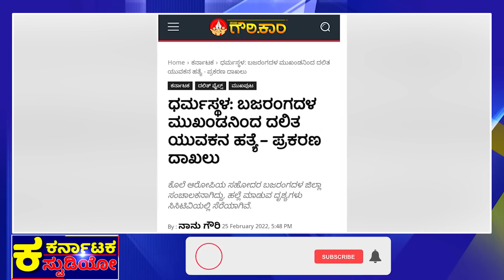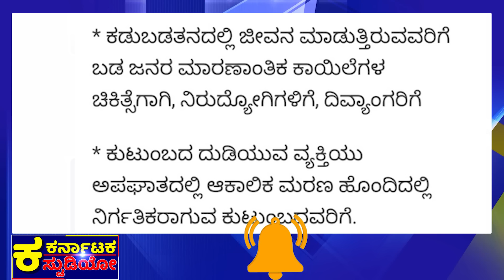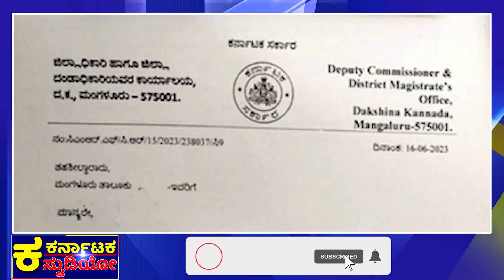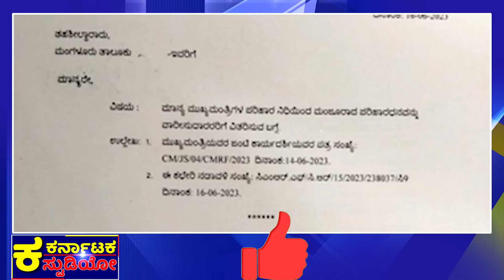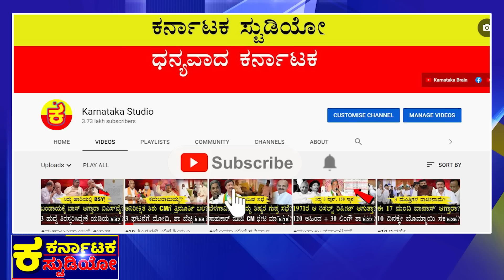ಹದ್ದುಗಳಿಗೆ ಸಿಎಂ ಆಹಾರ!? |CM Siddaramaiah |Harsha Jingade |Bommai |BSY |DKS DCM |Karnataka |BJP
ಸಿಎಂ ಎಚ್ಚರಿಕೆ ವಹಿಸಬೇಕಿದ್ಯಾ?
ದಿನೇಶ್ ಕೇಸ್ ಗೂ ಇದು ಬೇಕಲ್ವಾ?